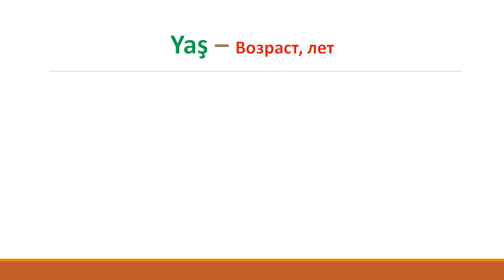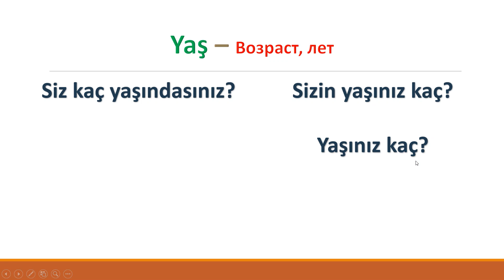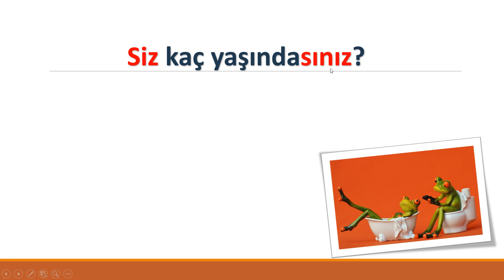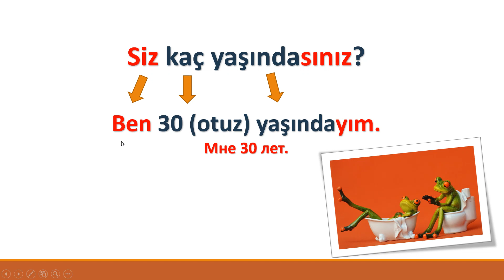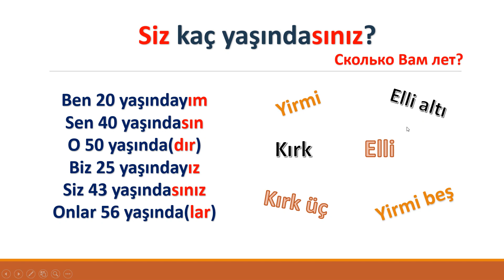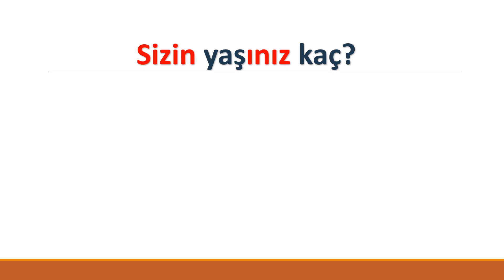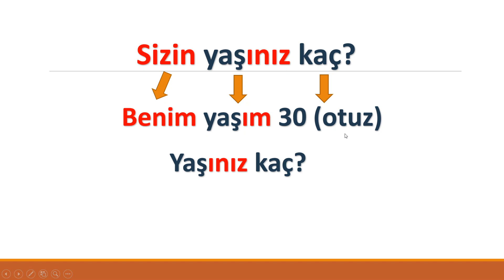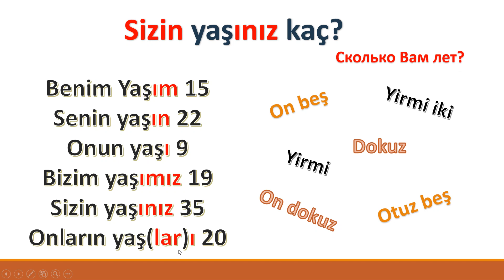В турецком языке задаем вопрос "Сколько Вам лет?". Как правильно ответить на этот вопрос?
Здравствуйте всем,
"Сколько Вам лет?" в турецкои языке. Как правильно ответить на этот вопрос? Подробно рассказываю про эту тему.Читаем,слушаем,переводим и разбираем грамматику. Турецкий язык с нами легко!

Arkadaşlar merhaba, bugün "Kaçınız kaç?'' ve '' Kaç yaşındasınız'' soruları üzerinde duruyoruz. Umarım beğenirsiniz.

Здравствуйте! Меня зовут Хамит Кара и я рад видеть Вас на моем канале!!! Занимаюсь преподаванием турецкого языка как иностранного и создал этот канал для видеоуроков. С Уважением,

Merhabalar ben Hamit , bir eğitimci olarak Yabancı dilde Türkçe alanında sizlere yardımcı olmak için bu kanalı kurdum. Bu kanal A1,A2,B1 ve B2 seviyesi dil bilgisi dışında, birçok konuda detaylı bilgileri paylaştığımız bir eğitim kanalıdır.Bunun dışında Türk kültürü hakkında da paylaşımlar olacaktır. Görüşmek Üzere.